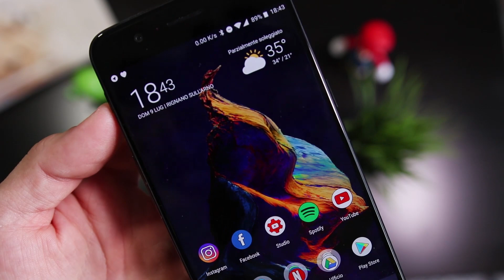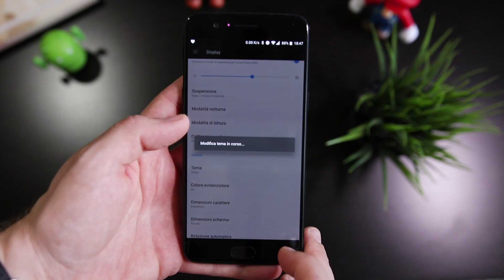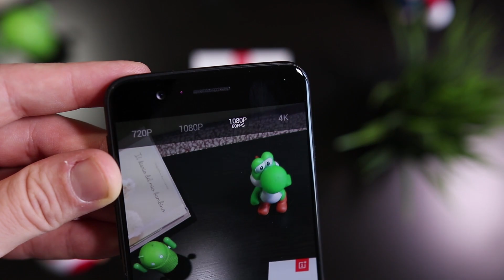ONEPLUS 5 NON Chiamatelo iPHONE 7 PLUS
Ecco a voi la video recensione completa del nuovo FLAGSHIPKILLER targato Oneplus il quale puo' essere acquistato sul sito ufficiale.

Supporta il canale Acquistando su Amazon partendo dal seguente